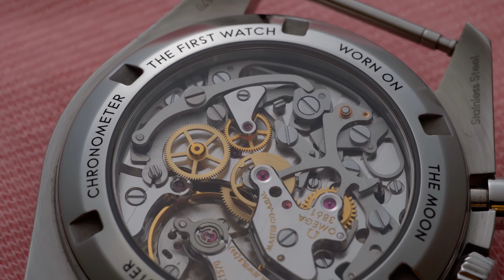Why would you buy a mechanical watch?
Mechanical watches could be considered obsolete nowadays but why then does the industry write record figures?

Quartz and smartwatches are more accurate, have more features and are cheaper than most mechanical watches but in a direct comparison it´s not that easy. There are reasons why automatic and hand-wound watches have a large following in every price range. They are made with different goals than digital pieces, and there is more to see than a circuit board.